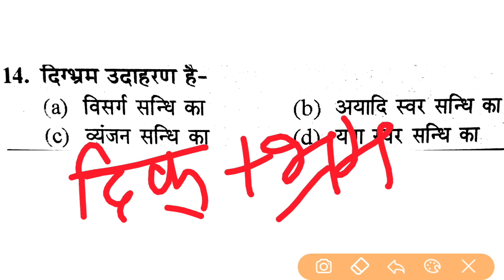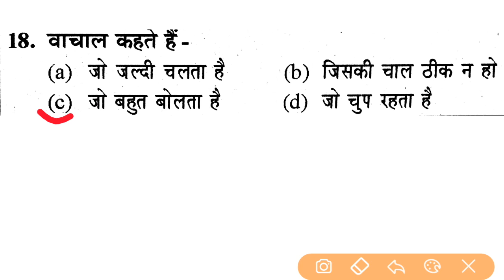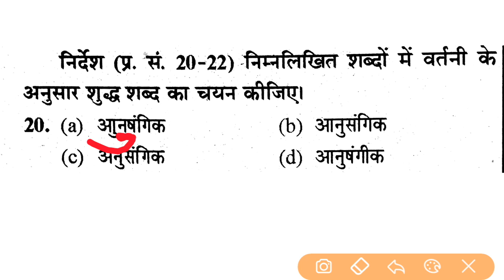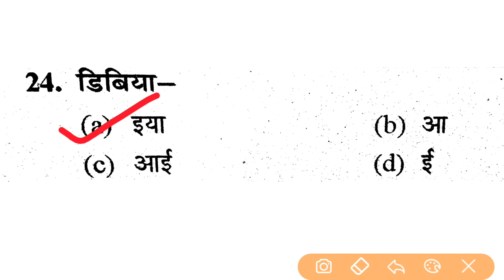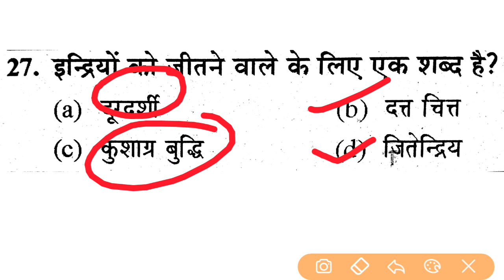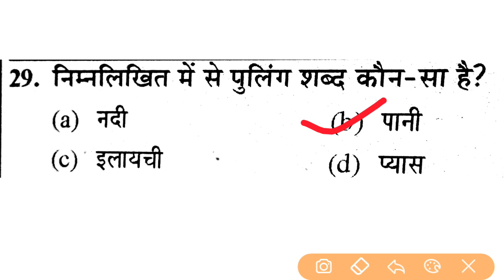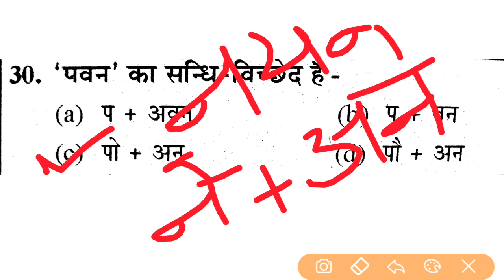हिंदी यूपीटेट 2011 (प्राथमिक स्तर) सोल्वड पेपर यूपी टीईटी /UPTET CTET SOLVED PAPER HINDI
हिंदी सोल्वड पेपर